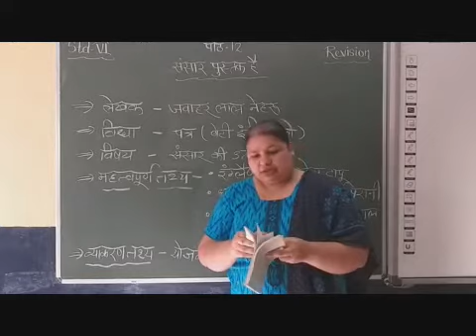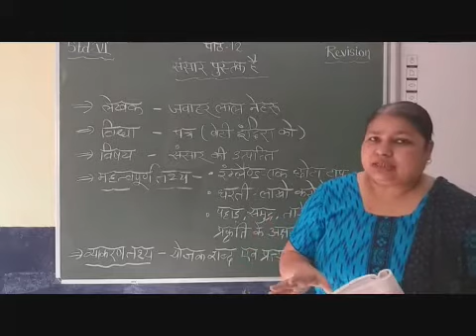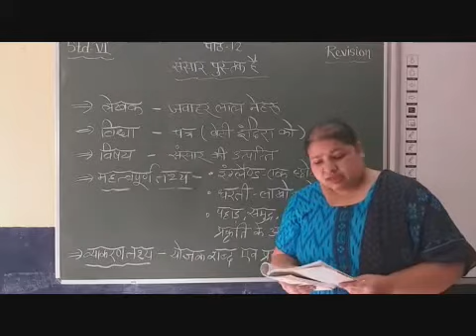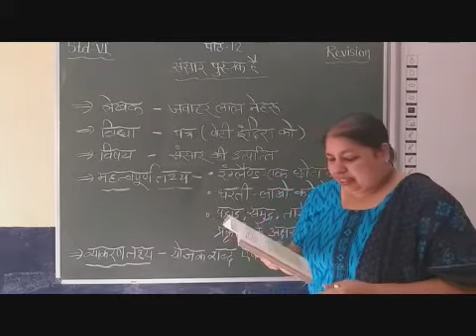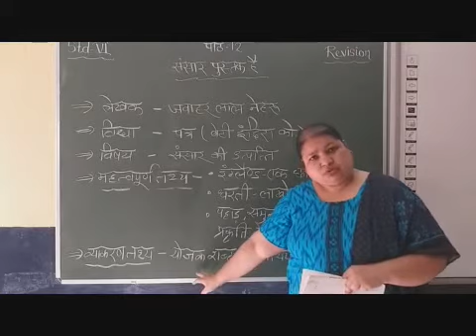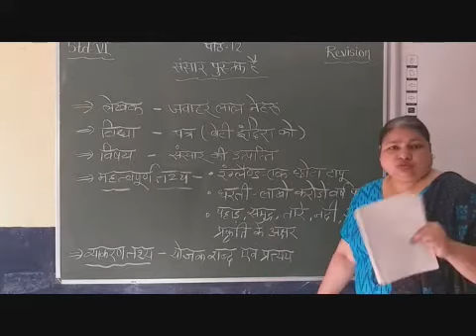STD VI Hindi Revision Chapter 12 Sansar Pustak Hai